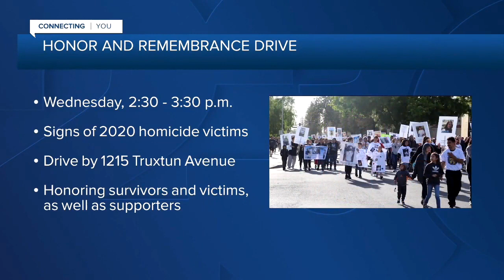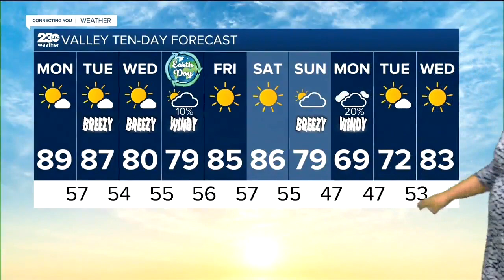23ABC News Latest Headlines | April 19, 11am